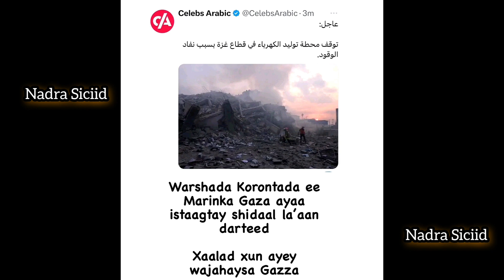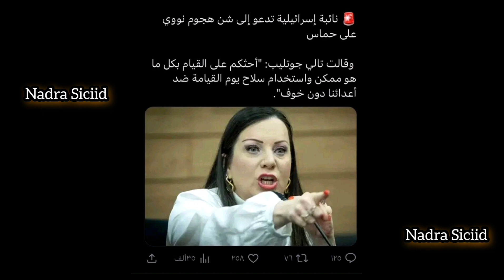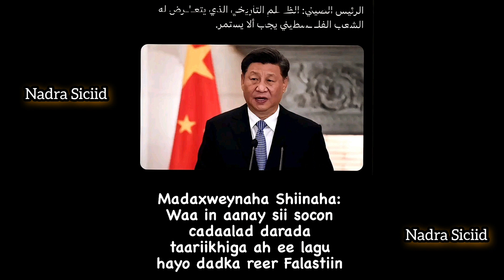Xaalada Falastin oo Meel Xun Maraysa 🇵🇸 🥺😭